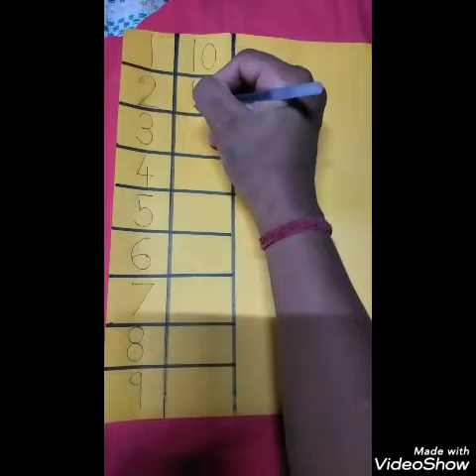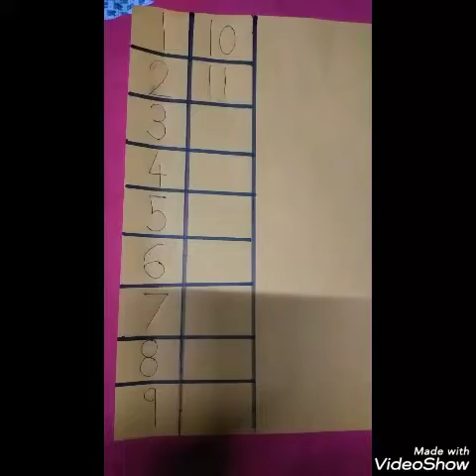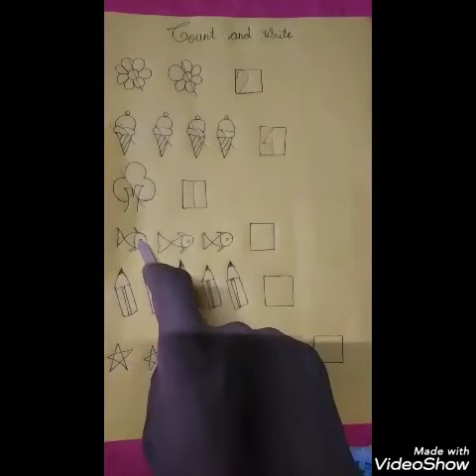LPSRS_STD_JR.KG B_Maths:- Write 1 to 15 Number